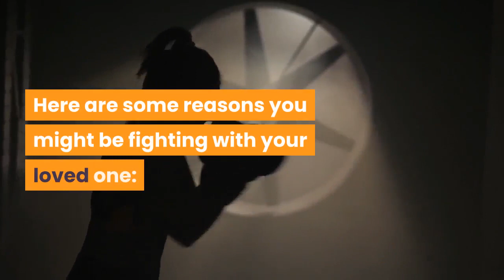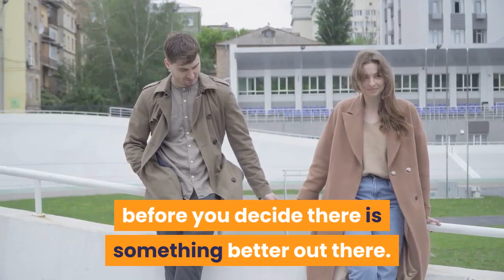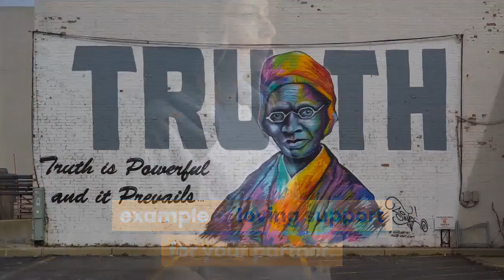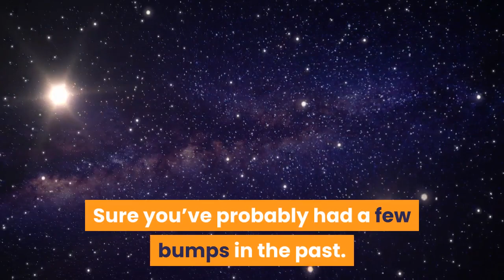🛑8 REASONS WHY YOU ALWAYS FIGHT WITH YOUR BELOVED 👉 Happy Life Tips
This video has information about :🛑8 REASONS WHY YOU ALWAYS FIGHT WITH YOUR BELOVED  👉 Happy Life Tips